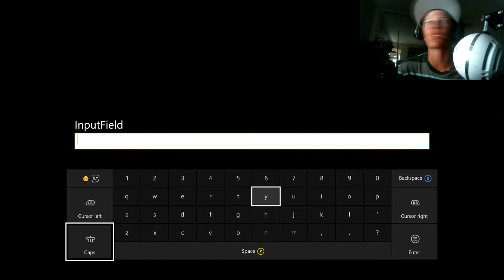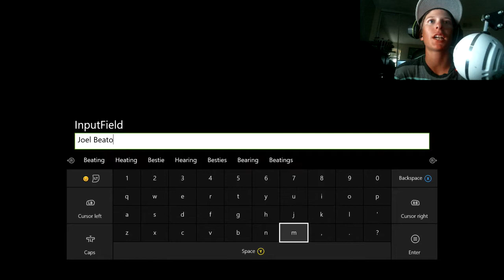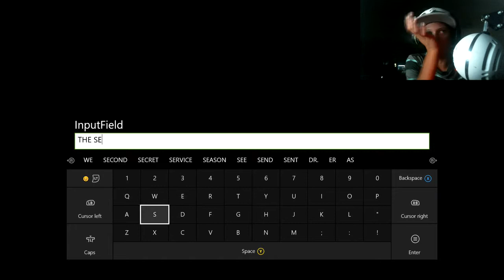MY BASE IS FLOODED! Subnautica #7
CAN WE HIT 12 LIKES FOR THIS EPISODE OF SUBNAUTICA?

In this episode, We start to build up Little Lizard Towers in the episode 7. I end up getting my base flooded for the first time as well and it was pretty cool looking. This video will also demonstrate how to get to the wreckage I used to find the moonpool fragments plus some other interesting fragments. If you want to be on a locker you have to do something either helpful for the series, or do something I have said in previous episodes, and you'll get yourself put on a locker either in the USS Big Lizard or Little Lizard Towers once I get it going! If you are new to the channel please consider subscribing as it helps me out a lot, and if you want to see this series continue claw that like button: :D

Game Link: store.steampowered.com › All Games › Adventure Games › Subnautica